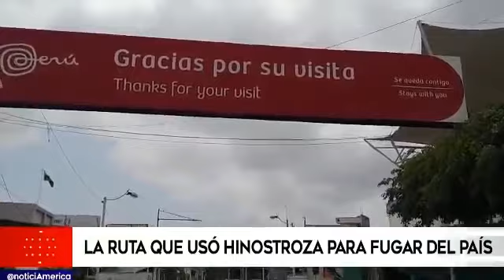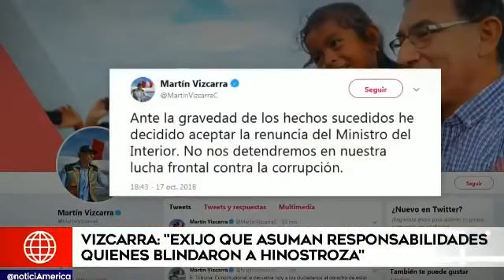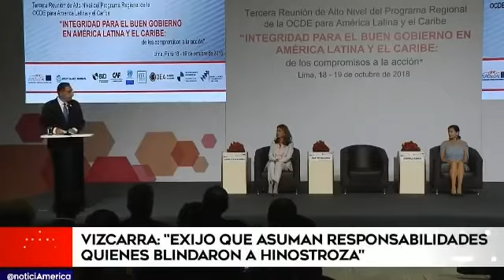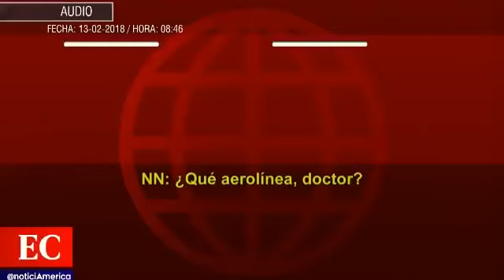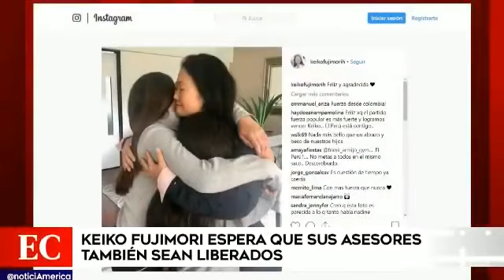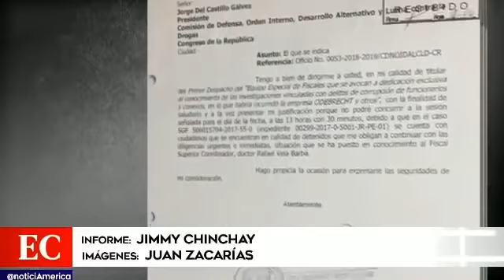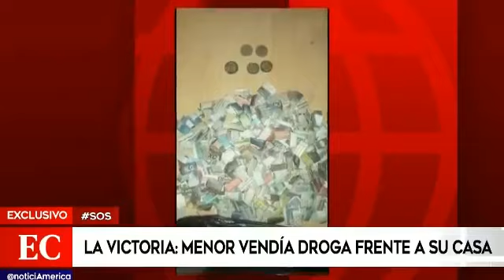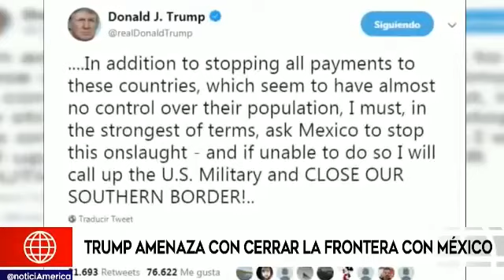¡40MIL POR SU UBICACIÓN! ASÍ FUE LA FUGA DE CÉSAR HINOSTROZA DEL PERÚ A ESPAÑA